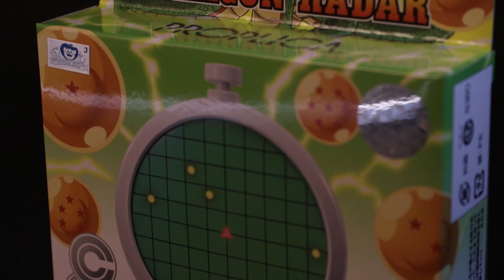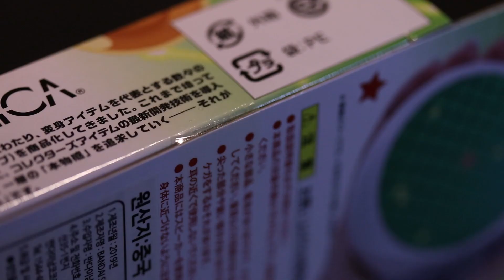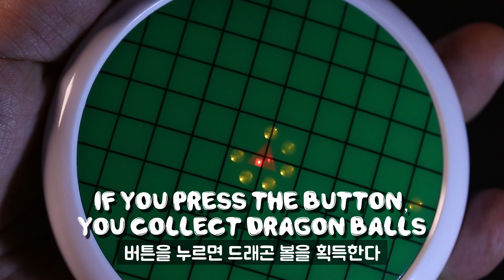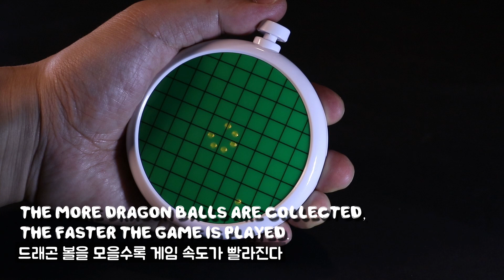Bandai spirits PROPLICA Dragon ball Dragon radar Unboxing&review 반다이 스피리츠 드래곤볼 드래곤 레이더 언박싱&리뷰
안녕하세요 티타늄 보이입니다.
이번 언박싱 리뷰는 반다이 스피리츠 시리즈 PROPLICA 드래곤볼 드래곤 레이더입니다. 재밌는 제품입니다.

Hello, this is titanium boy.
This unboxing review is the Bandai Spirits series PROPLICA Dragon Ball Dragon Radar. It's an interesting product.

こんにちは、チタンボーイです。
今回のアンボックスレビューは、バンダイスピリッツシリーズPROPLICAドラゴンボールドラゴンレーダーです。 面白い商品です。
楽しく見て購読をお願いします。 どうも。